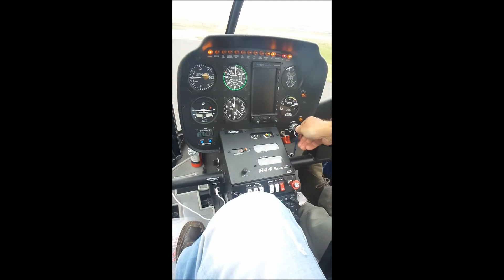Baptême Hélicoptère Pour Les 19 Ans De Ma Fille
Super cool !
Baptême Hélicoptère pour les 19 Ans de ma fille Justine.
Merci à mon ami pour les 45 Mn de vol que tu as bien voulu nous offrir !